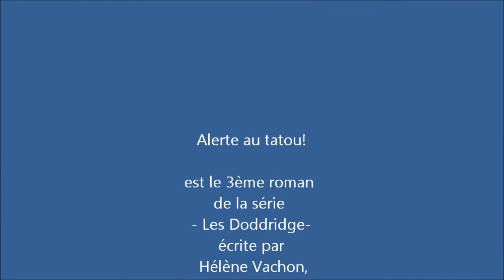Hélène Vachon : Les Doddridge - Alerte au tatou